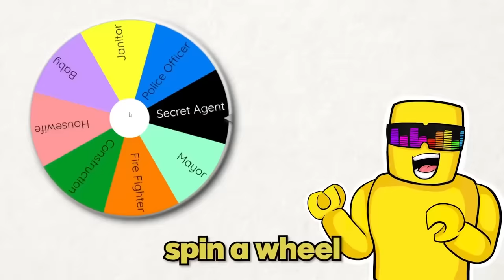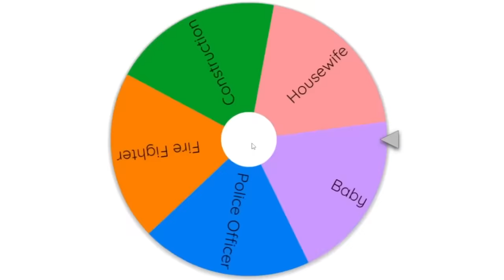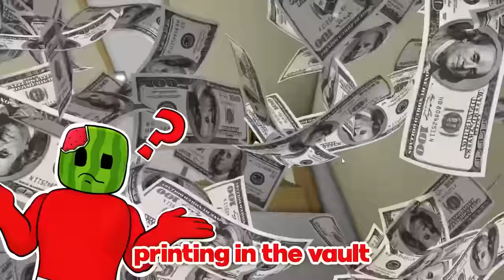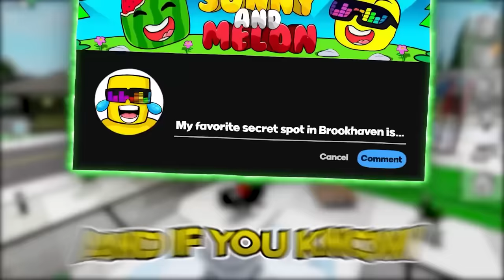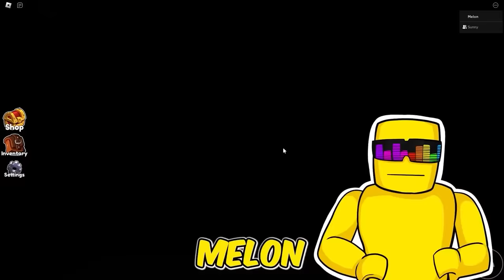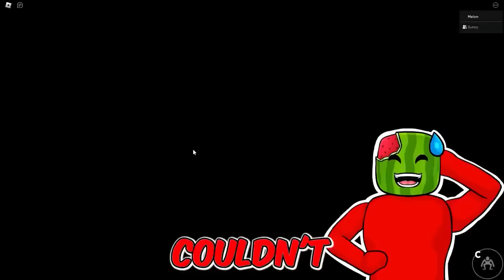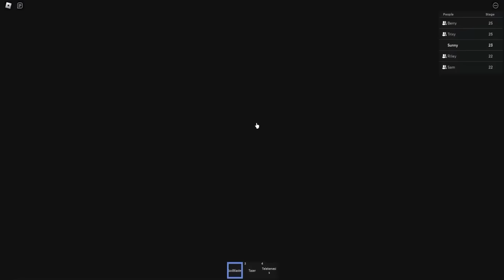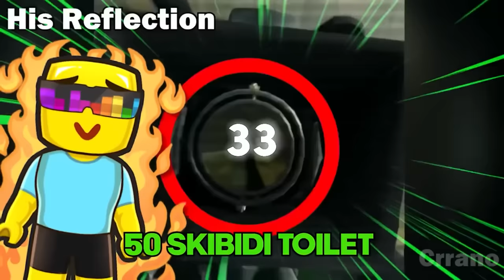Becoming SECRET SPY in Roblox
Sunny BECAME a SECRET SPY in Roblox
Sunny and Melon race complete this obby to escape spy training school.
Can we get out in time to stop DR MAD and his evil robot? LETS GO!